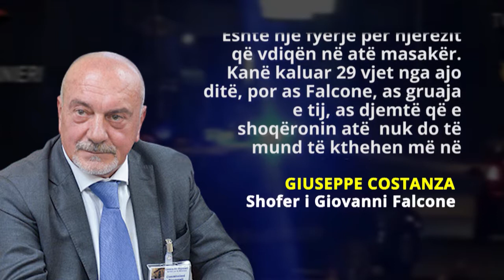Vrau heroin e luftës kundër mafias Falcone e u 'pendua', lihet i lirë mafiozi i 'Cosa Notra-s'!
Pas 25 vitesh pas hekurave, ish-shefi i mafias Giovanni Brusca , besnik i kreut të liderëve të Cosa Nostra, Toto Riina dhe një nga vrasësit e gjykatësit Giovanni Falcone,heroit simbol në luftën kundër krimit në Itali, ditën e djeshme është larguar nga burgu. I arrestuar që në vitet 1996 dhe më pas bashkëpunëtor i drejtësisë, ai ditën e djeshme la përfundimisht qelinë, duke shkaktuar jo pak reagime në Italinë fqinje.

I njohur ndryshe me pseudonimin ’derri’ më 23 maj 1992 ai aktivizoi bombën që vrau më pas gjyqtarin Giovanni Falcone , gruan e tij Francesca Morvillo dhe tre agjentët e shoqërimit Rocco Dicillo, Vito Schifani dhe Antonio Montinaro.  Ai gjithashtu kishte një rol kryesor në vrasjen e Giuseppe Di Matteo.

Është një lajm që sigurisht nuk më lumturon apak.  Është një fyerje për njerëzit që vdiqën në atë masakër. Kanë kaluar 29 vjet nga ajo ditë, por as Falcone, as gruaja e tij, as djemtë që e shoqëronin atë  nuk do të mund të kthehen më në jetë. Në çfarë vendi jetojmë?"  Këto janë fjalët e para me të cilat Giuseppe Costanza , shoferi i gjyqtarit Giovanni Falcone që i shpëtoi masakrës së Capaci, tha pas lirimir rë Brusca-s.

Tina Montinaro , e veja e Antonio Montinaro , përgjegjësi për sigurinë e Giovanni Falcone u shpreh e zhgënjyer me një vendim të tillë:

"Unë jam i indinjuar, jam me të vërtetë i indinjuar. Shteti po vepron kundër nesh. Ne nuk e dimë edhe pas 29 vjetësh akoma të vërtetën për masakrat dhe Giovanni Brusca, njeriu që shkatërroi familjen time, është i lirë. Ky shtet po vepron kundër nesh. Tani çfarë do t'i them nipit tim? Që njeriu që vrau gjyshin e tij do të jetojë I lirë? ... E gjithë Italia duhet të zemërohet dhe jo vetëm unë që humba burrin , por një gjë e tillë nuk ndodh. Këta njerëz vijnë vetëm për të përkujtuar Falconen e 23 majit dhe kujtojnë 'Giovannin e Paolon'. Por askush nuk indinjohet ".